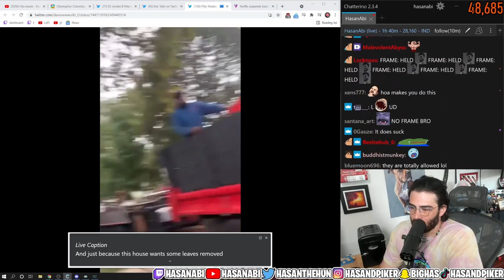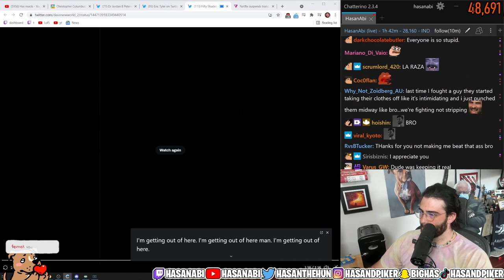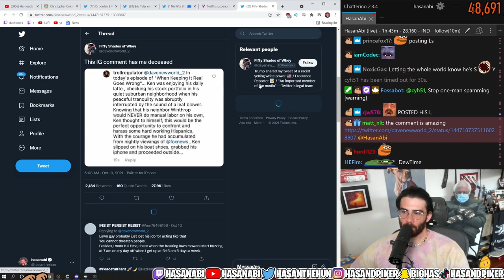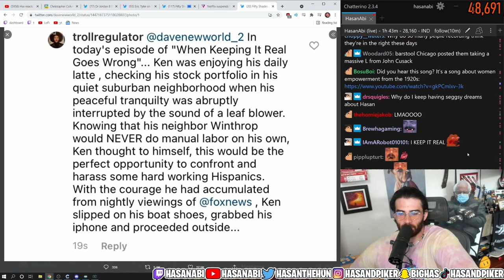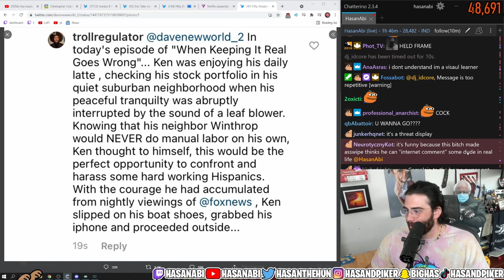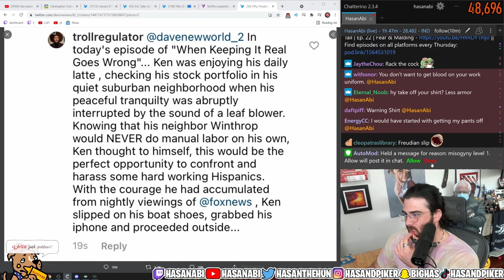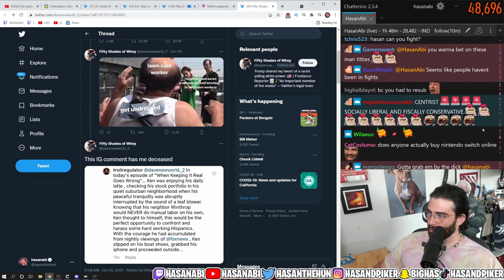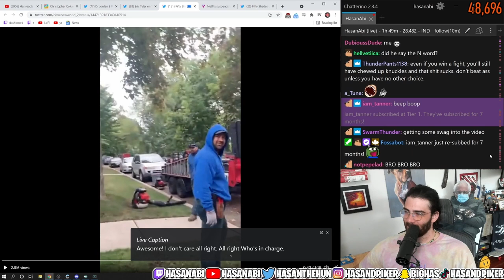HasanAbi reacts to When Keeping it Real Goes WRONG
Hasan reacts to a man confronting lawnscapers while working, INSTANTLY REGRETS IT.